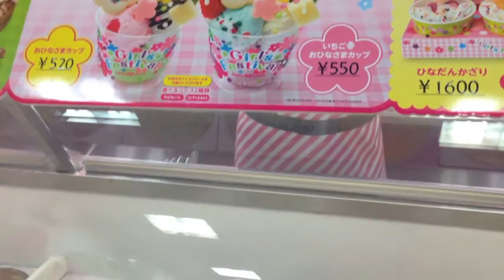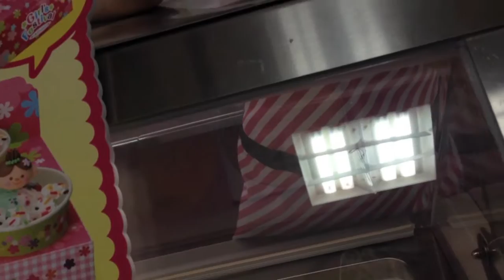BIC CAMERA （ビックカメラ）digital camera, Baskin Robbins ice cream Vlog#133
Our life in Japan. with Alexander Roca